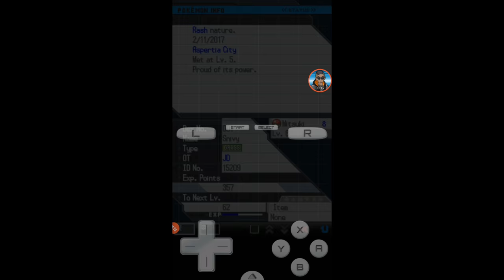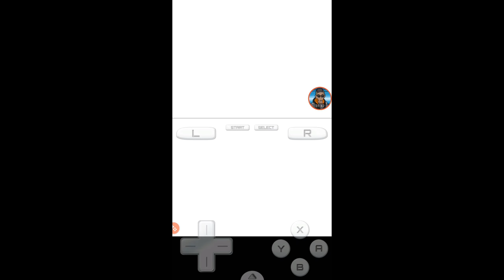Pokémon Black 2 randomized solo run part 3 Wait I wasn t Ready with TheJDzero